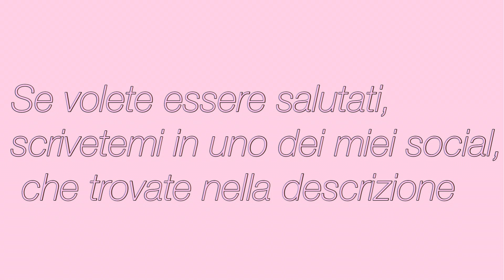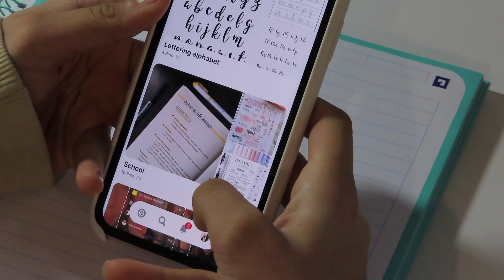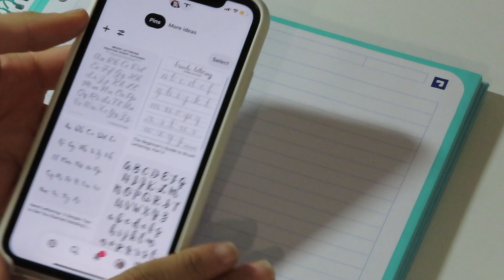COME SCRIVERE IN LETTERING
SOCIAL:
VSCO: itsalessiatrozzi